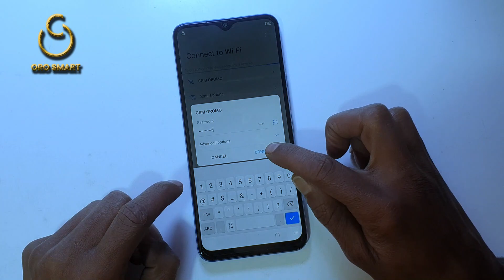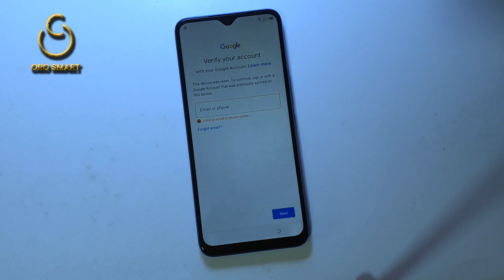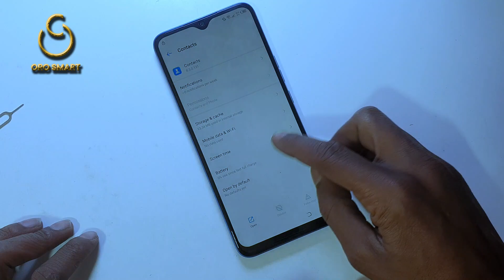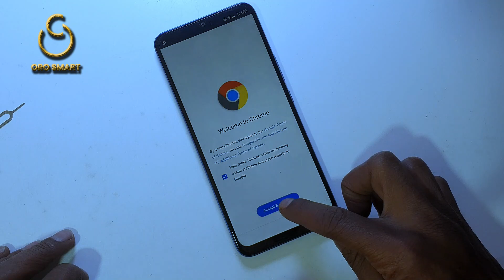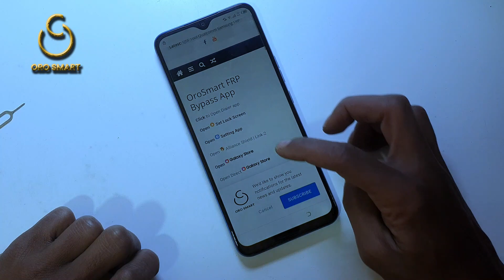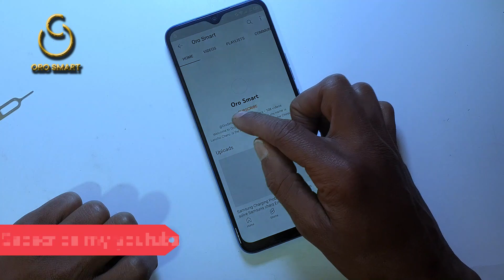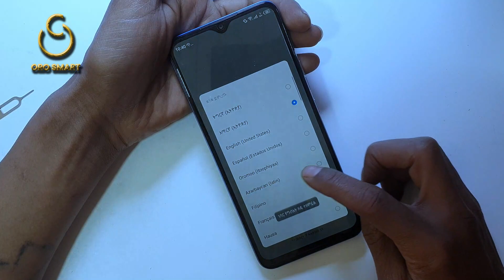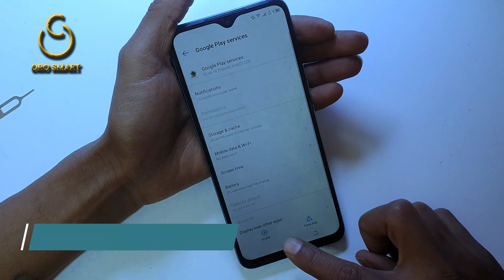TECNO POVA NEO FRP BYPASS | TECNO LE6 GOOGLE/FRP LOCK BYPASS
TECNO POVA NEO FRP BYPASS
TECNO LE6 GOOGLE/FRP LOCK BYPASS
TECNO LE6 FRP BYPASS
TECNO LE6 GOOGLE ACCOUNT ANLOCK
TECNO POVA NEO GOOGLE ACCOUNT UNLOCK

oro smart

Orosmart "Channel Does Not Promote Or Encourage"

***WARNING ***
This content is Copyright to Oro smart.